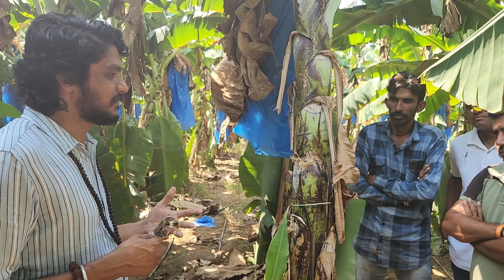4417- Banana Farming me abhi bhi bahut sudhar baki 8966838222 केला खेती किसान पाठशाला BALRAM KISAN